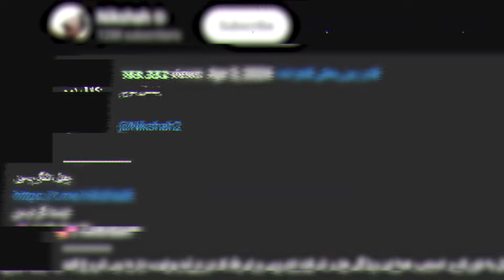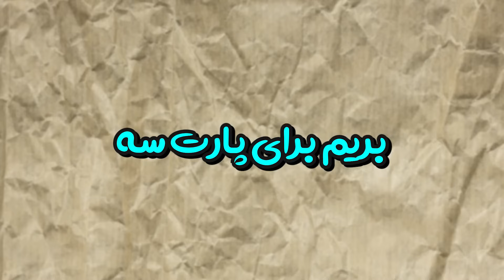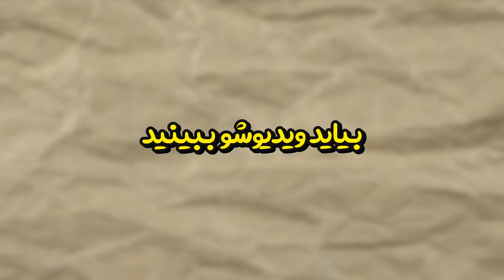دوربین مخفی گیتار فروشی پارت دو😎|وانمود کردم بلد نیستم بخونم و میخوام تازه شروع کنم😅|عصبانی‌شد😳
چنل تلگرم من
منیت بالا، شفافیت با مشتری، درصد مناسب امکان اتصال به نتورک و ادسنس، همه این ویژگی هارو شرکت اندروپی برای نقد کردن درآمد یوتیوب داره؛ پس شروع کنید

یوتیوب